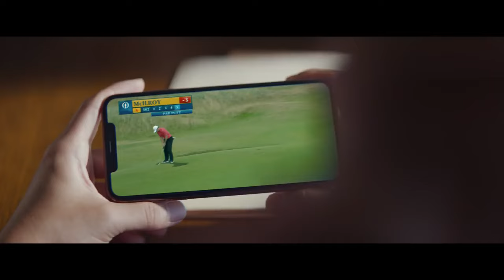iPhone XS — Growth Spurt — Apple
Apple has increased cats, children and sandwiches in a new video 🐱

Apple has unveiled its new iPhone XS and iPhone XS Max products in a new commercial. The video demonstrates the advantage of large smartphone screens.

The campaign runs under the slogan "Everything you love just got bigger."

The video was produced by director John Hillcoat, who collaborated with many world-famous musicians during the filming of their music videos, and was also one of the directors of the series "Black Mirror".

This is not the first Apple campaign promoting its new products. Earlier, a video was released in support of the Apple Watch Series 4, which helps the hero become the best version of himself